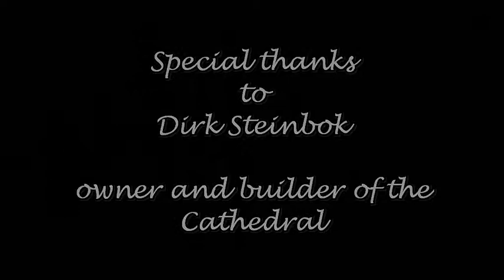AVE MARIA - ORGAN IN SECOND LIFE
Ave Maria .  My way of playing Ave Maria. The video is made in a beautifull Cathedral in Second Life, build by Dirk Steinbok. Check this out and see this beautifull Cathedral and organ or search for Dirk Steinbok and ask an LM. He build more Cathedrals and organs!! Special thanks to Dirk!